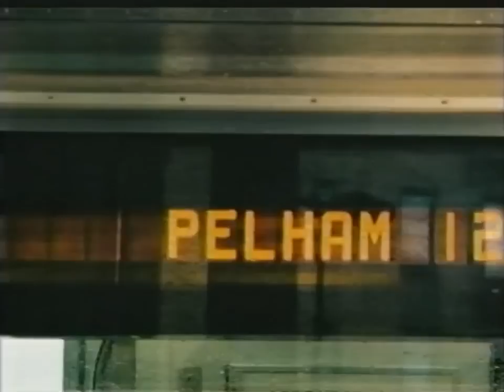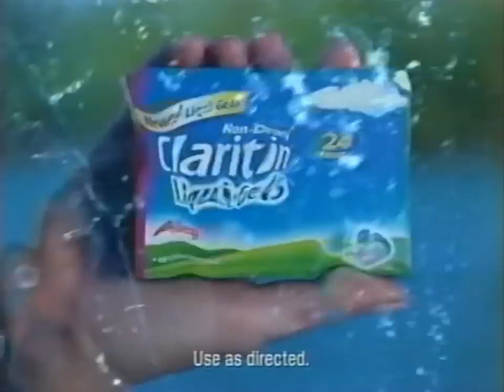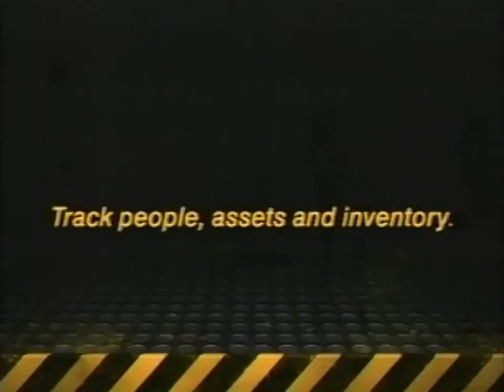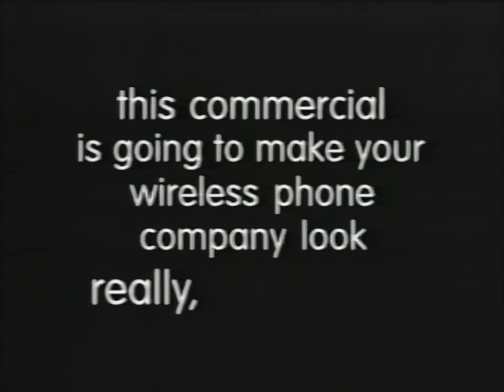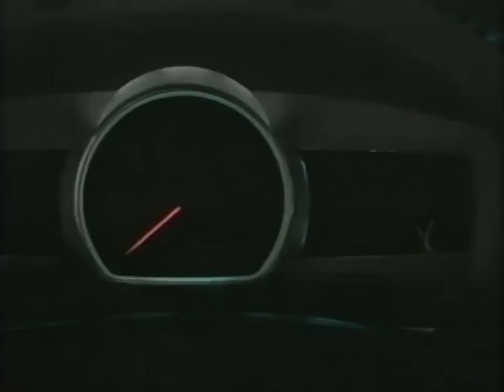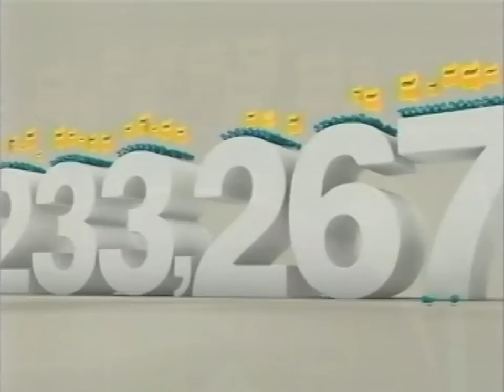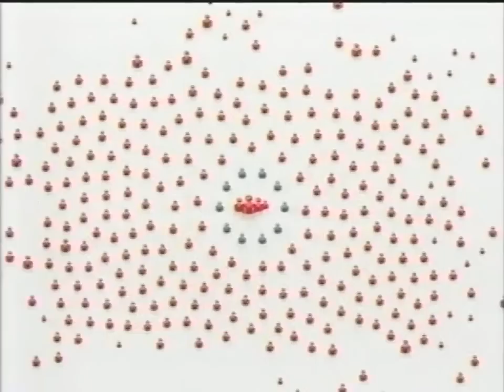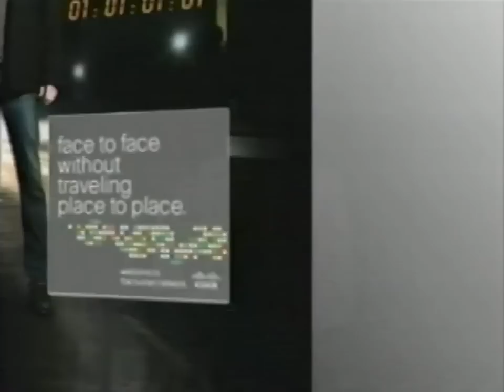FOX Commercials (May 15, 2009)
During the Season Finale of "Prison Break".